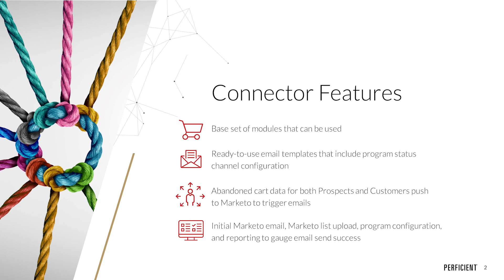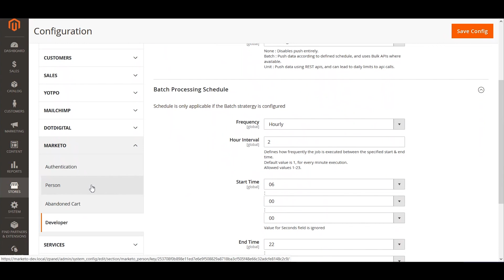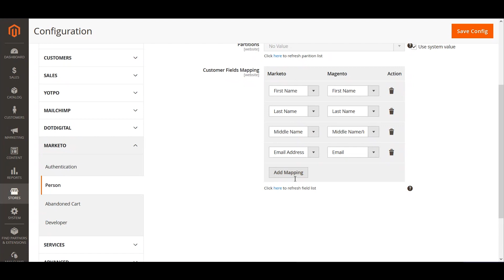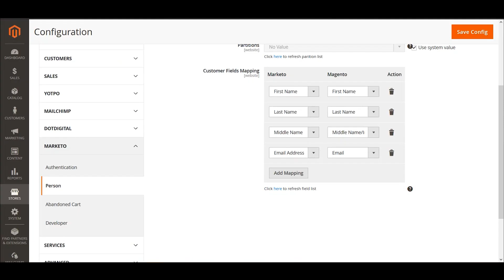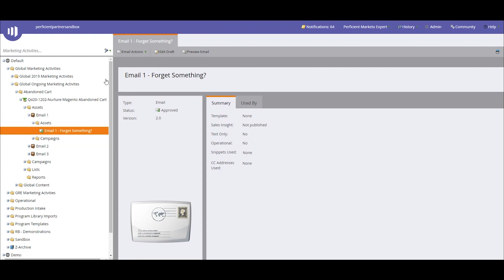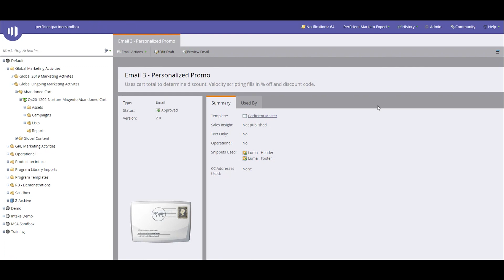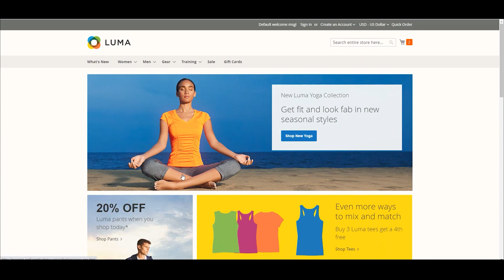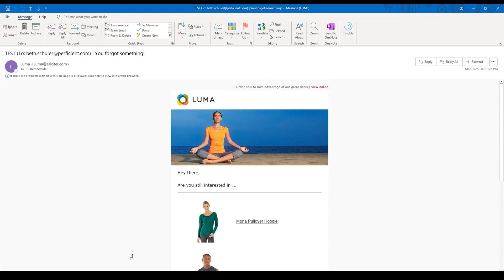How to Connect Marketo Engage and Magento Commerce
Adobe has expert marketing automation and commerce capabilities with Marketo and Magento. By connecting these two products, you can easily and automatically push customers to purchase items in an abandoned cart while also cross-selling related items. Perficient has created a Marketo-Magento Connector to help you integrate the two products for increased revenue.